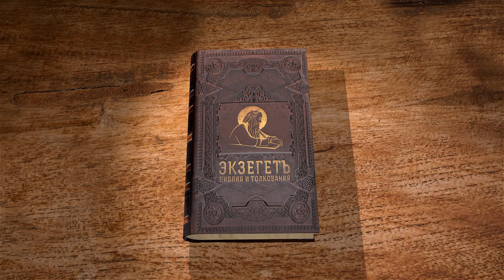Псалтирь. Псалом 14. Протоиерей Олег Стеняев. Библия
Псалом 14 содержит нравственное учение. Только тот, кто ходит непорочно, делает правду и говорит истину в сердце, может обитать в жилище Господнем. Почему грешно не только клеветать, но и слушать клевету? Почему творящий злое - презрен, хотя нечестивцы часто живут в славе и богатстве? В чём греховность ростовщичества? Обо всех добродетелях и грехах, о которых речь в псалме, поговорим здесь.